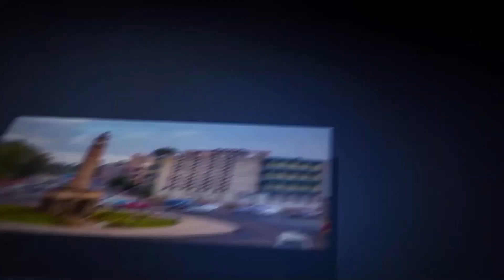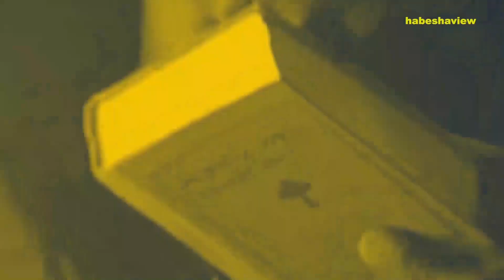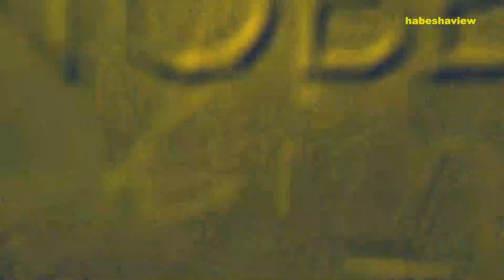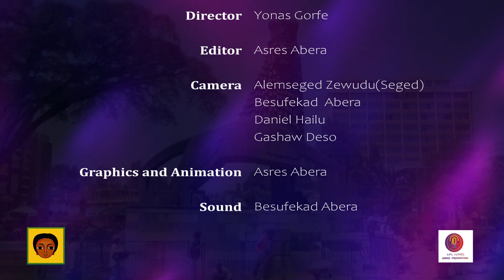አዲስ ማተርስ (Addis Matters) እንግሊዝኛ ውይይት, ኢትዮጵያ እና በየጊዜው የሚቀያየረው ሚዲያ ገጽታ -Changing media Landscape.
Addis Matters (English), an in depth discussion on the the changing media landscape in Ethiopia.
Guests Elias Meseret Correspondent to the Associated Press and President of Ethiopian Mass Media Association and Samuel Bekele CEO of Spotlight Communications with host @BegnaSimesso.

habeshaview is an online streaming service for Ethiopians and Eritreans at home and in the diaspora.
Download app from Googleplay or Applestore.
habeshaview contents are copyright protected.
የሐበቪዉ ፕሮገራም ይዘቶች የባለቤትነት መብታቸው በህግ የተጠበቀ ነዉ።